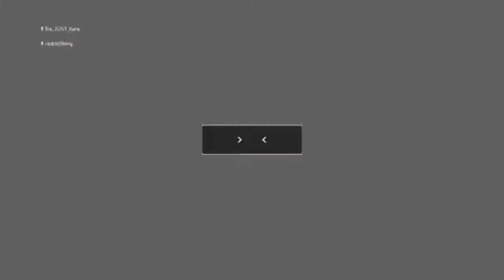Predator, Funny and free!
Hello everyone!

I play games and upload videos for fun - Sometimes I stream too. My main goal on the channel is to make you laugh and make some friends along the way.

I'm always open to having digital adventures so feel free to add me on PSN (18+ please!)

Heres all the info you need to stalk me:
PSN: Its_Just_Kara

Thanks!